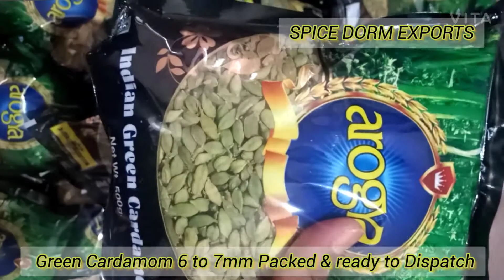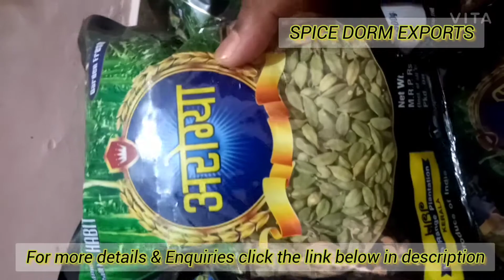Green Cardamom Packing And Ready to Dispatch 6 to 7mm || Spice Dorm Exports